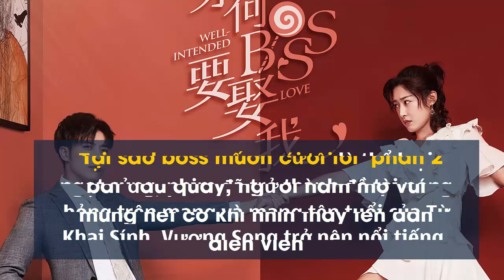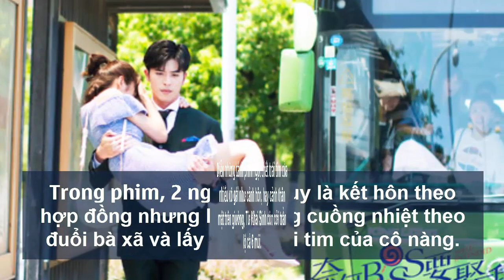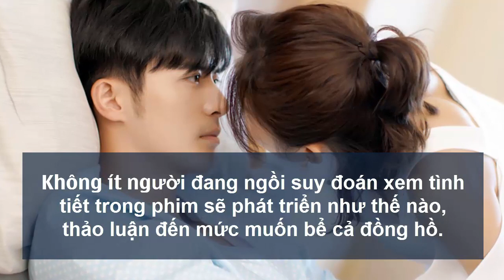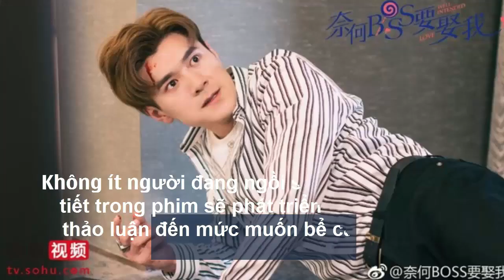Tại sao boss muốn cưới tôi phần 2 - 奈何BOSS要娶我 - Từ Khai Sính, Vương Song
Với việc khởi quay phần 2 của Tại sao boss muốn cưới tôi (奈何BOSS要娶我) khiến khán giả cảm thấy vui mừng và hồ hởi chờ đợi là bởi vì họ tuyên bố nguyên dàn diễn viên cũ sẽ trở lại.